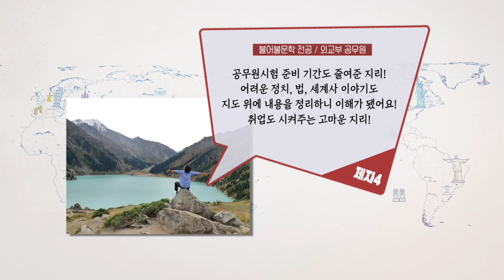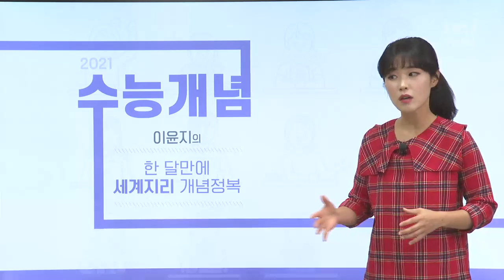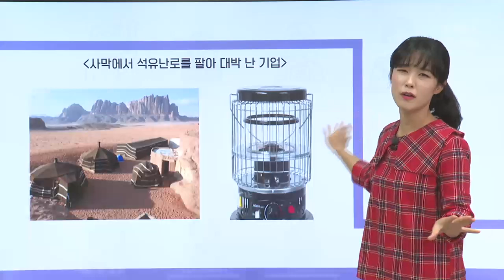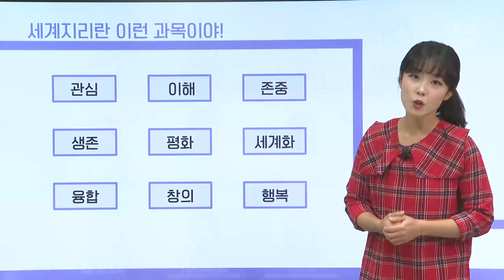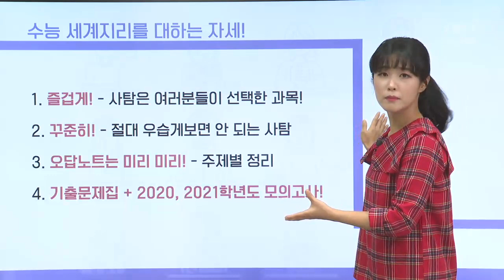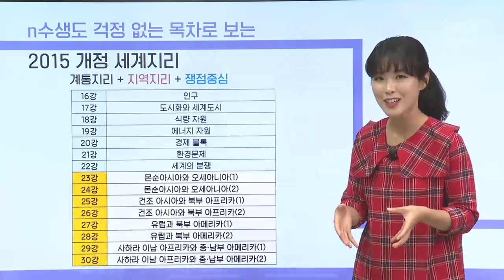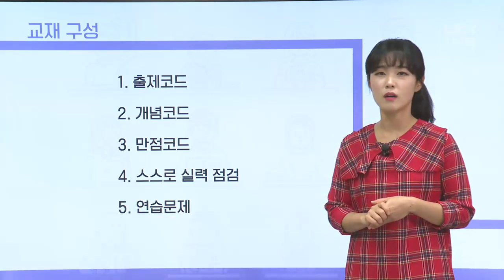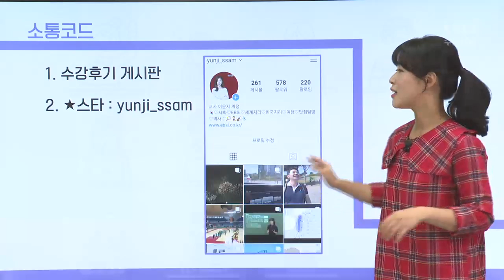[예비고3] OT [EBS 2021 수능개념] 이윤지의 한 달만에 세계지리 개념정복 | EBSi 고교강의